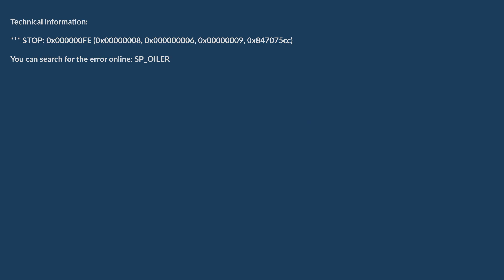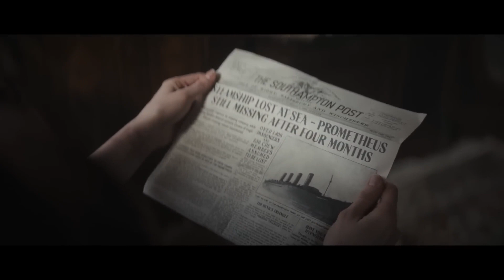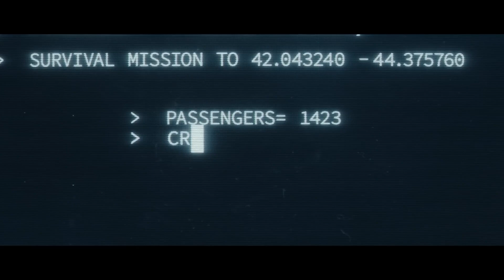1899: la spiegazione del finale della serie Netflix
Avevate già capito dove volesse andare a parare 1899? Ecco la spiegazione del finale della serie Netflix.

Creata da Baran bo Odar e Jantje Friese, già autori di Dark, 1899 è un progetto che prevede tre stagioni. Nella prima conosciamo i passeggeri della nave Prometheus.

ATTENZIONE SPOILER!

Se non avete finito di vedere la serie, tornate a vedere questo video una volta fatto.

1899 è su Netflix dal 17 novembre.

Testo: Luca Ceccotti
Voce: Alessandro Coppo
Montaggio: Alessandro Bazzucchini

00:00 Intro
01:05 IL VIAGGIO
02:39 MATRIOSKA